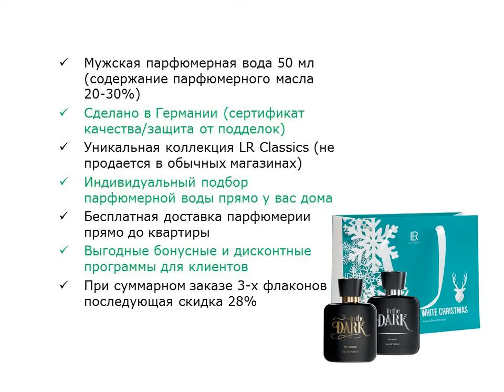Мужской парфюм с ароматом амбры